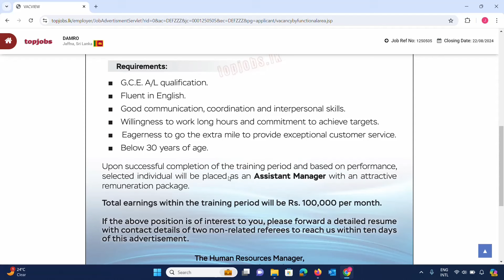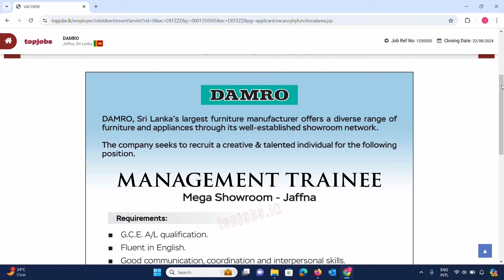Top Paying Management Trainee Jobs in Sri Lanka: Uncover the Best Opportunity for 2024!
Are you looking to kickstart your career with a management trainee position that not only offers incredible growth opportunities but also comes with one of the highest salaries in the industry? In this video, we reveal the top-paying management trainee job in Sri Lanka for 2024, detailing the benefits, key responsibilities, and what makes this opportunity stand out. Whether you are a fresh graduate or someone looking to make a strategic career move, this video has all the insights you need. Don't miss out on the chance to land a job that sets you up for long-term success!